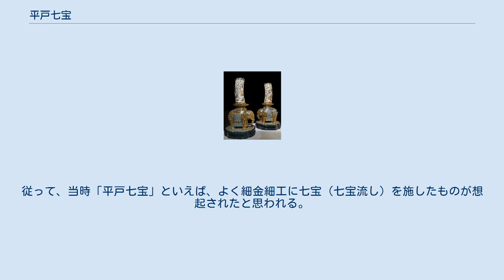平戸七宝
平戸七宝（ひらどしっぽう） 長崎県平戸市は、旧肥前国平戸藩松浦氏の城下町で、江戸時代に徳川家康からの朱印状をうけ国内で唯一の中国やポルトガル、オランダなどとの貿易港として栄えた都市である。
家康の時代、諸外国の七宝の釉薬は、中国では不透明なものであったが、西洋では透明なものも見られた。
長崎にはその両方の釉薬がもたらされた可能性があり、江戸初期に活躍した平田彦四郎道仁の作と目される花雲文七宝鐔のような透明感のある作との関連が推測されている。
 しかし、今日、長崎七宝ないし平戸七宝として伝えられている七宝鍔などは、西欧風の図柄や文様が描かれることが多いと評されているものの、泥七宝と呼ばれる不透明の釉薬を用いた作が多く、透明感のある釉薬が長崎周辺で普及していた痕跡は乏しい。
なお、上述の初代彦四郎道仁と同じ頃、九州にも同じ平田を名乗る金工平田彦三（寛永12年）がおり、七宝流鍔等を制作している。
『米光文書』なる史料によれば、彦三は、細川三斎に従い豊前国から肥後国へと移った松本因幡守の子にあたり、その系図の肩注に「白金細工鍔七宝流」という記載があることから、彦三の子、少三郎も七宝流鍔に関わっていたと考えられている。
 この頃の九州肥後では、肥後金工が繁栄し、「林」、「西垣」、「志水」、「平田」の諸派が大きな勢力を誇ったとされている。
 しかし、金工としての平田は三代目がその職を他に譲り、以後は金銀の改役や世話役などの仕事を続けて明治に至っている。
 一方、寛永11年（1634年）の『オランダ商館長日記』などの史料によれば、平戸のオランダ商館を通じ、平戸藩主松浦隆信が見本を示して七宝の鐔、薬剤用小箱、香炉、酒瓶、盃などをバタヴィアのオランダ総督に依頼した記録が残っており、これら以外にも七宝器の注文の記録がある。
このことから、既に国内でヨーロッパの七宝器が知られていたのは間違いなく、注文通りの品が輸入されていた可能性も十分考えられる。
 その後、寛永16年（1639年）の南蛮（ポルトガル）船入港禁止の頃から、いわゆる鎖国期に入り、寛永18年（1641年）にオランダ商館は平戸から出島に移る。
以後、幕末に至るまでオランダ船の発着、商館員の居留地は出島のみに限定された。
 平塚茂兵衛の作（下部の黄金象の彩色を担当） 明治期には、東京や京都でも平戸七宝と呼ばれる七宝器が製造された記録が残っている。
例えば、東京で活躍した2代平塚茂兵衛（ひらつか もへい）・敬之（1836年 - 1900年）は、当時としては希な透明釉を用いていたことから「透明七宝工」と称された名工であり、その作は『七宝流し』だったとも、『平戸七宝』だったとも伝えられている。
 平塚の作は、先代からの製造の依頼主である横浜の大関一家（大関定次郎）により第一回内国勧業博覧会に出品され、龍紋賞牌を受賞している。
その審査評語には「金線を用いて細に草花を描き玻璃質の各色琺瑯を施す」とあり、細金細工の特徴が見える。
 そして、第二回内国博の目録では「手釦紐 金銀線 花鳥の模様七宝流し」、第三回内国博の目録では「銀平戸七宝香炉」の記載が見られる。
 一方で、第一回内国博の目録には、上述の大関とは別の出品者として佐塚留吉の名があり、こちらは「小皿 金銀七宝焼」と記されている。
 さらに、平塚本人の出品として「緒締 金、七宝象嵌」が記されており、作品の納入先（出品者）や時期などにより様々に形容されていたようである。
 なお、当時の平塚の技量を示すものとしては、明治11年に、正倉院宝物の「黄金瑠璃鈿背十二稜鏡（おうごんるりでんはいじゅうにりょうきょう）」の複製品の制作をしており、これは東京国立博物館が所蔵している。
 伝承によれば、従来の七宝は、衝撃に弱く、すぐに文様が剥離する欠点があったが、平塚は細い金銀の線を、文様上にろう付けするなどの独自の工夫を重ね、その欠点を改良したとされている。
そして、平塚の作は米国のシカゴ万国博覧会で金賞を受賞し、日本平戸七宝の名が世界に喧伝されたと伝えられている。
平塚は、東京押上の三千坪の大邸宅にて、40～50名の職人を養成したが、明治33年10月に六十五歳で没したという。
　 一方、明治33年（1900年）の京都府の調査によれば、明治18年～22年頃、京都でも平戸七宝なるものが産出された記録が残っている。
京都では、明治5年から銅器七宝が産出されており、明治7年には業者として佐野豊三郎や陶工の錦光山宗兵衛の名前が記されていることから、上述の京都産の平戸七宝は、これら銅器七宝や陶...